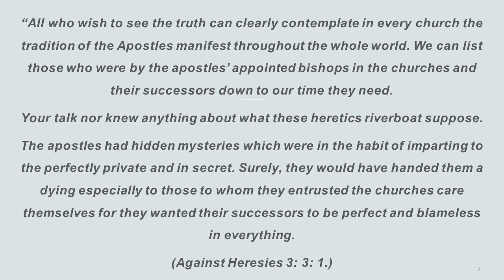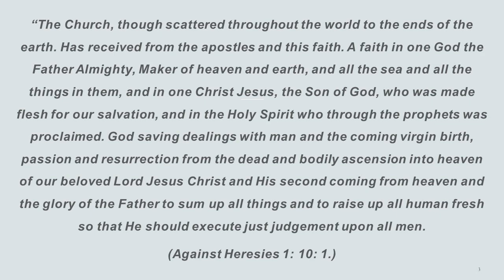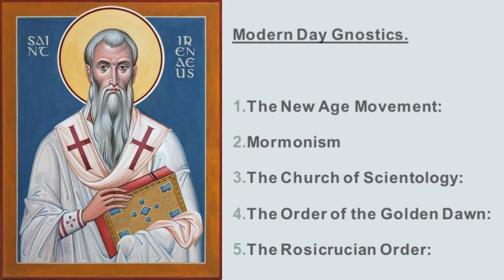A History Of the Christian Church. (Part 5) Irenaeus -Taking a stand against Heresy. (c130-202 AD)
Season One - Episode Four.
Help me continue making great content for listeners everywhere

Episode Notes:

Welcome to todays episode where we  explore the Life and Wisdom of Irenaeus." In this podcast, we delve into the profound insights and enduring legacy of one of the most influential figures in early Christianity, Irenaeus of Lyons.

Join us as we journey through the life, writings, and thought of this ancient theologian, whose profound reflections on theology, spirituality, and the Christian faith continue to resonate with relevance in the contemporary world.

Through analysis, historical context, and discussions, I aim to shed light on the enduring relevance of Irenaeus' teachings and their significance for modern believers and seekers alike. Join us as we uncover the echoes of antiquity in the wisdom of Irenaeus.